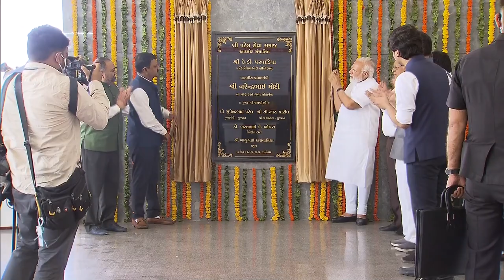PM Modi inaugurates Matushri K.D.P Multi-speciality Hospital in Atkot, Gujarat